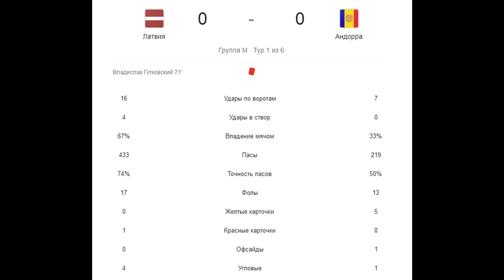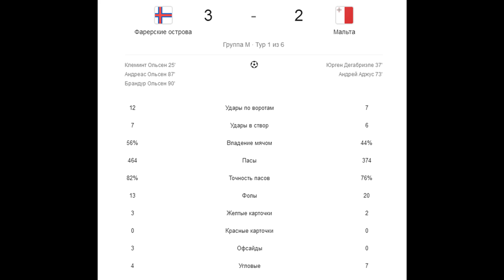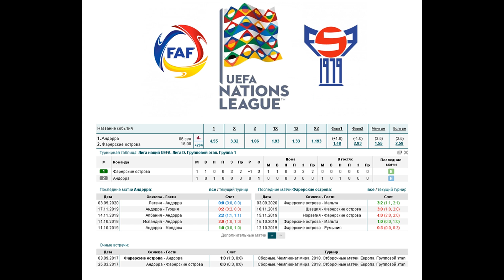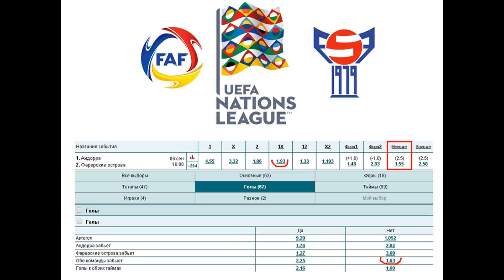Андорра - Фарерские Острова, прогноз 6 сентября (2 тур Лиги наций)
Прогноз на матч Андорра - Фарерские Острова (6.09), статистика и варианты ставок. Смогут ли Фарерские Острова повторить 3:2 предыдущего матча?